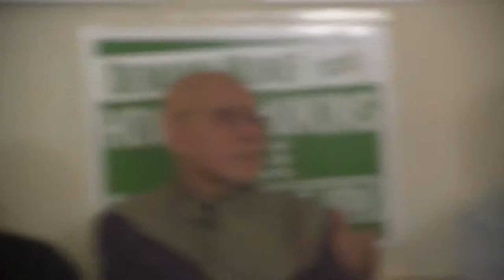Socialist Solutions for Puerto Rico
The failure to reconstruct the physical and social infrastructure of Puerto Rico in the wake of Hurricane Maria is the result of colonization far more than the hurricane itself. How can New York help Puerto Rico resist its deepening exploitation by predatory Wall Street “disaster capitalists”?
How does climate change create the conditions for predatory capitalism?
We will analyze the situation in this forum about the disaster in Puerto Rico and its feasible socialist solutions...
El fracaso de la reconstrucción de la infraestructura física y social de Puerto Rico tras la destrucción provocada por el huracán María es el resultado de la colonización al que está sometido, más que el efecto mismo del huracán.
¿Cómo podría Nueva York ayudar a Puerto Rico a resistir la profunda explotación de los capitalistas de Wall Street que lucran aprovechándose de las zonas afectadas por desastres?
Cómo los desastres provocados por el calentamiento global crean las condiciones favorables para el capitalismo salvaje?
Analizaremos la situación en este foro sobre el desastre de Puerto Rico y sus posibles soluciones socialistas...

Panelists:
Howie Hawkins - Moderator
Environmental, Civil Rights and Union Activist. Former Teamster and co-founder of the Green Party. Former Marine Corp.

- Dr. Kaliris Salas- Ramirez:
Assistant Medical Professor at CUNY School Of Medicine. A Neuroscientist for Democracy, Racial Equity, and Progressive Education.

- Aixa Rodriquez:
Teacher and Activist. Bronx Educators United for Justice.

- Daniel Vila :
WBAI Radio Co-host For 'La Voz Latina', Union and Anti-war activist. Born in Puerto Rico and grew up in Spanish Harlem.